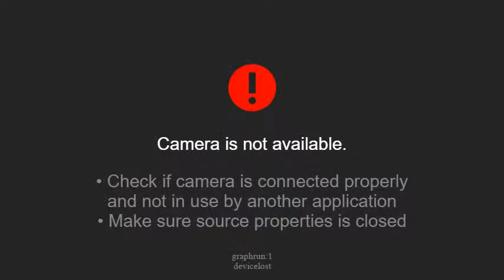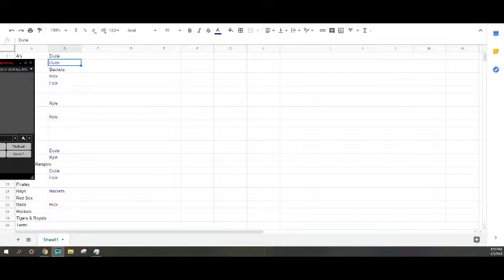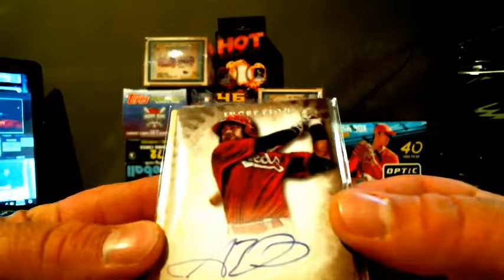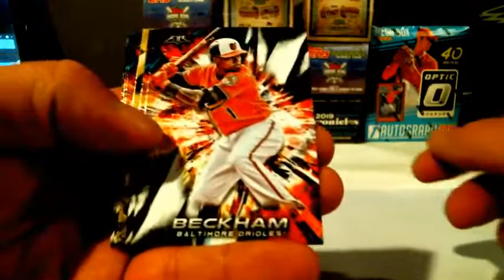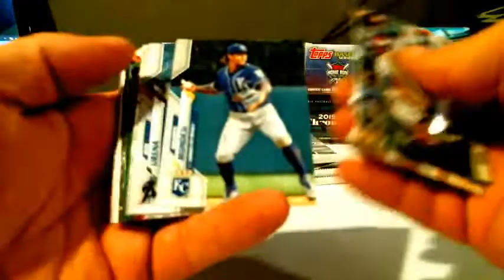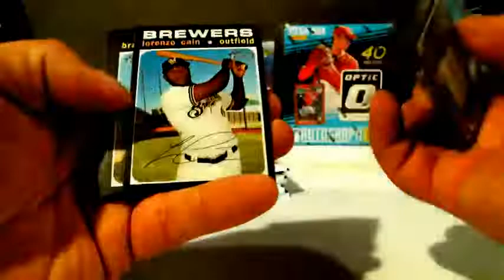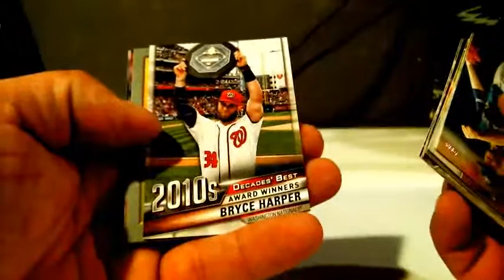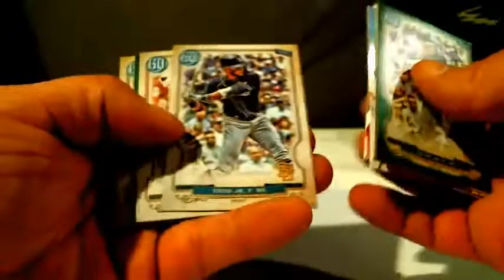Boone Boys Blaster Disaster - Baseball Blaster Mixer #1